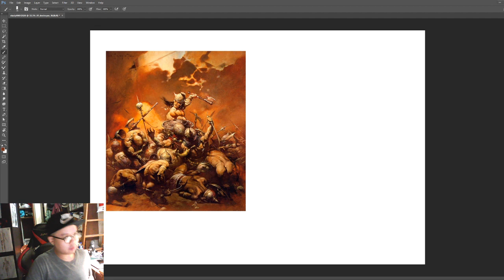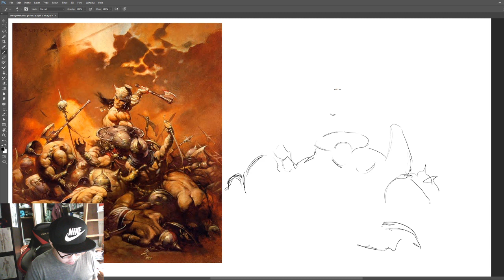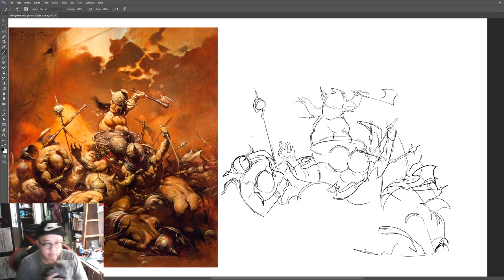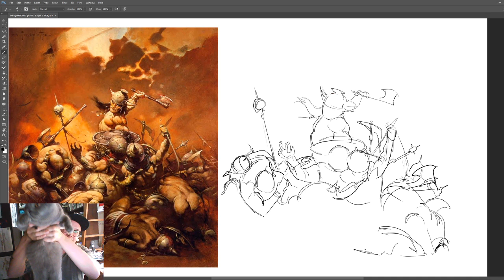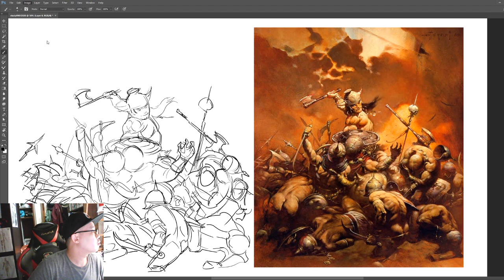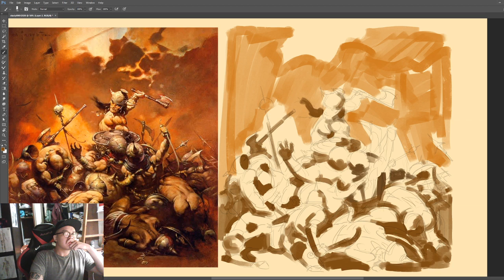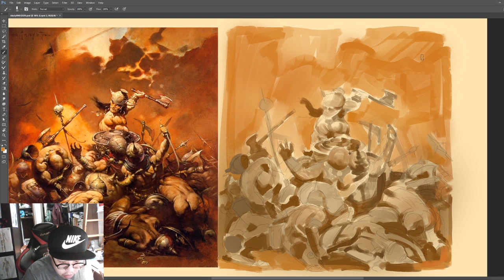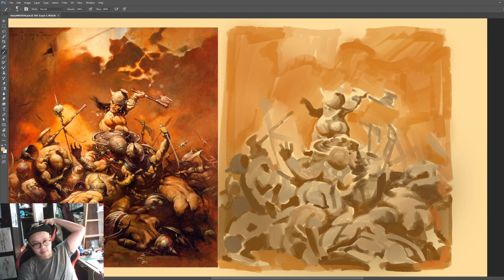frank frazetta master study!